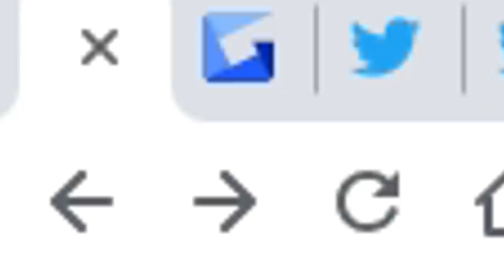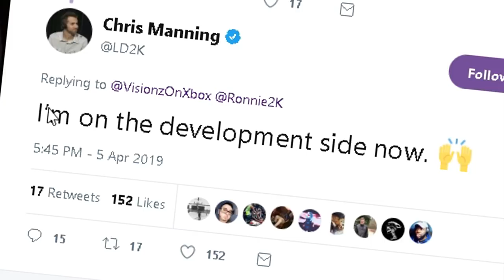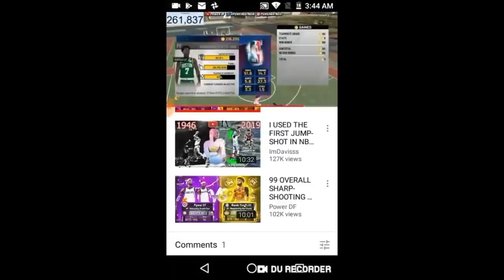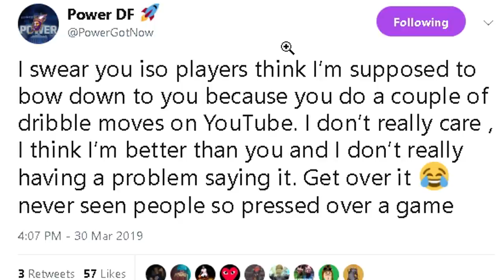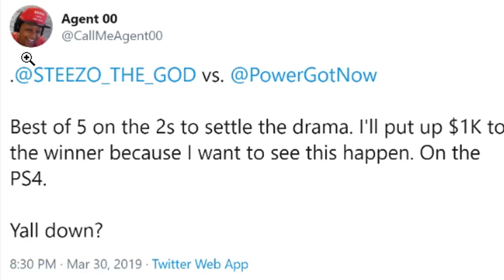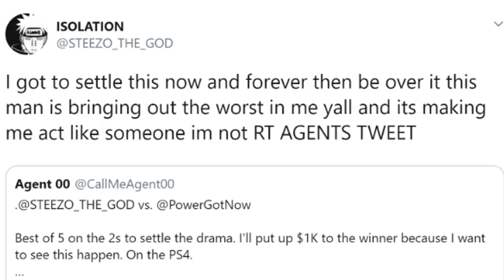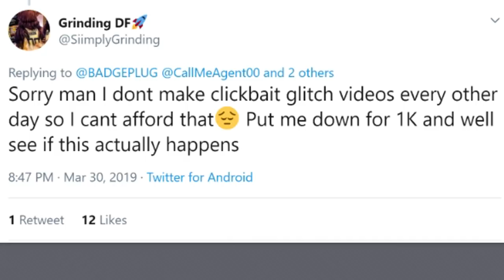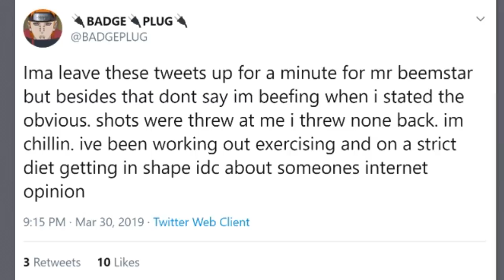2K RESTRUCTURING AFTER A PRICELESS OOPSIE, STEEZO vs POWER GETS PERSONAL...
Agent Beemstar covering ALL the drama in the last week. Between the iso vs stretch and NBA 2K's new hires... there's a lot to go over.